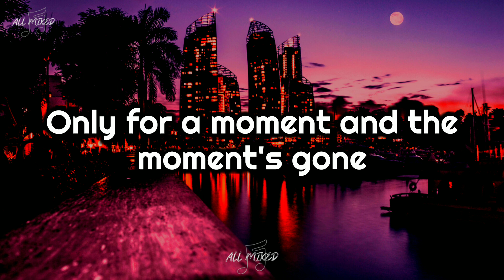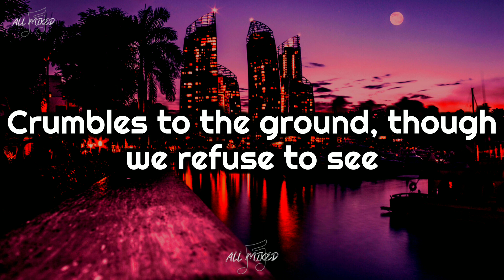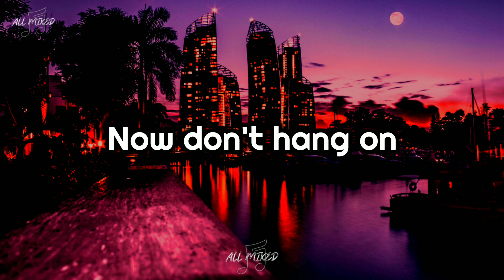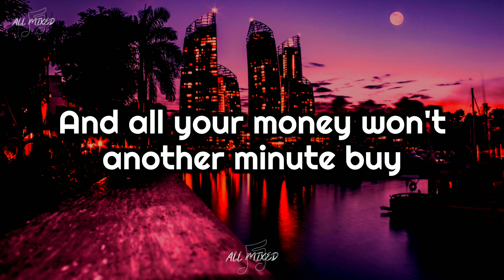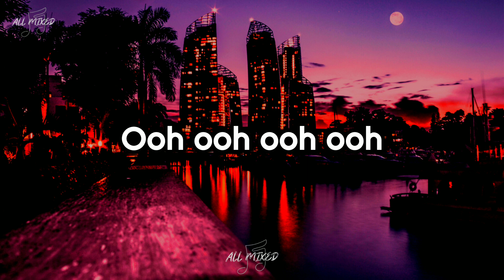Kansas - Dust In The Wind (Lyrics)